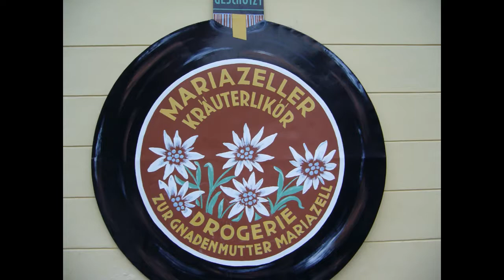Mariazell 2012 07 02